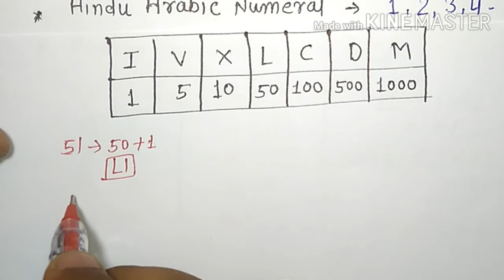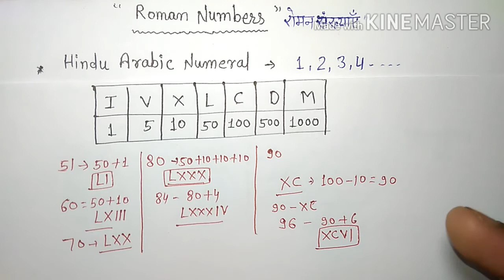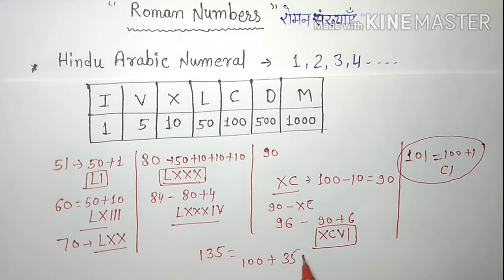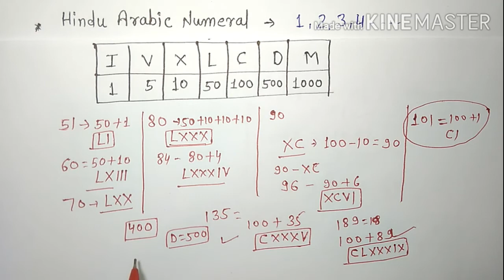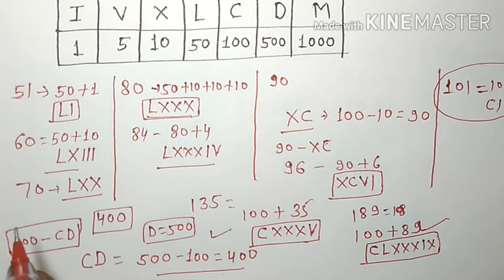How to Write Roman Numbers (1-1000)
How to Write Roman numbers with easy method

ish video me ham 51-1000 tak roman numbers write karna sikhenge.

Maths With Kumar Sir

I am Raj kumar Kumawat